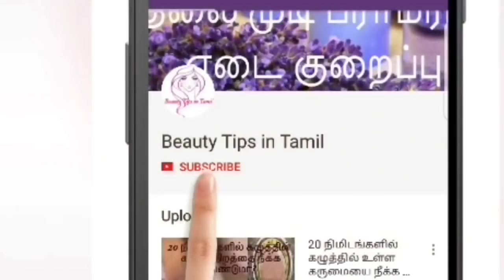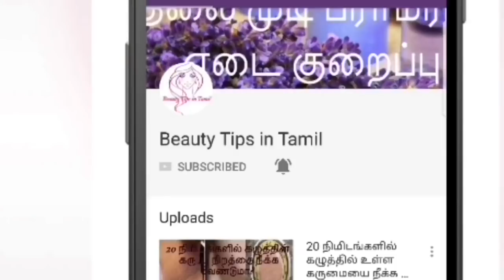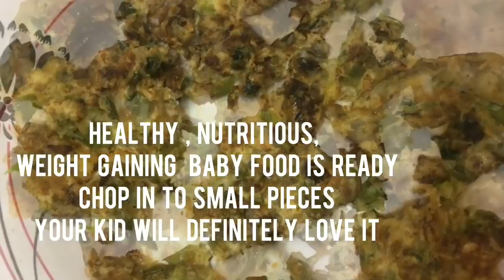இந்த உணவு கொடுங்க குழந்தை கொழு கொழுனு வளரும் baby food in Tamil baby weight gain recipe in tamil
Weight Gain Food For Babies (10+ months)/ Baby Weight Gain Food / Breakfast recipe for kids
After getting the hang of breastfeeding, weight gain in babies is one of the biggest challenges faced by new Moms, and this problem can extend well into toddlerhood and even into the school years. It could be that the baby’s weight does not meet the mother’s self-made expectations of how much her baby should weigh. Or it could be because of pressure from relatives and friends who continue to voice their opinions on the baby’s weight. Or it could be a genuine concern, brought to light by the baby’s doctor or a simple weigh-in.
General Tips for Introducing Weight Gain Foods for Babies
Try introducing a new food every week, and follow the 3 Day Rule to watch out for food allergies.
Continue to breastfeed exclusively till 6 months and for as long as possible after that
Introduce the foods in the list below only after the baby has started a solid diet, after 6 months
Don’t stress. Babies can catch on to this stress and fuss more when feeding
Be patient and don’t expect immediate weight gain

தரமான ருசியான இட்லி பொடி தயார் செய்வது எப்படி? | How to Make Health and Tasty Idli Podi in Tamil

உடல் எடையை உடனே குறைக்க இதை தினமும் குடித்து வரவும் Weight loss in Tamil / Beauty Tips in Tamil